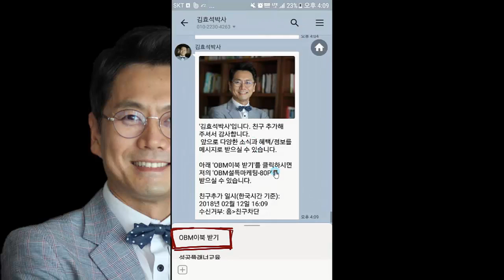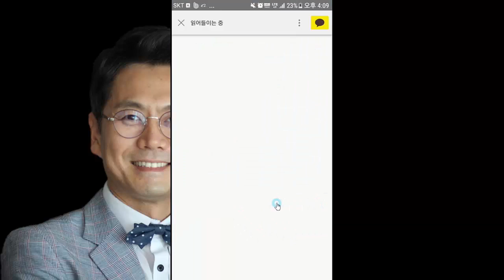김효석도 감탄한 책 '말의 내공' 리뷰